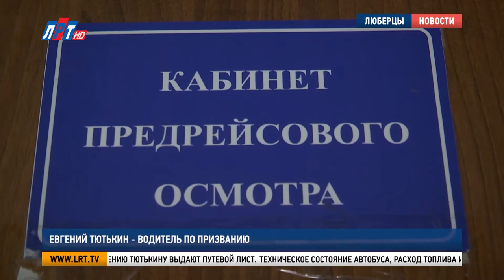Евгений Тютькин - водитель по призванию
31 октября – День работника автомобильного и городского пассажирского транспорта.  Праздник отмечают руководители транспортных предприятий, диспетчеры и шоферы. Накануне профессиональной даты наша съёмочная группа узнала, как проходит рабочий день водителя автобуса.

Смена водителя Мострансавто начинается с диспетчерской. Евгению Тютькину выдают путевой лист. Техническое состояние автобуса, расход топлива и количество часов работы водителя – всё указано в одном документе. Далее – автоматизированный медицинский осмотр. Аппарат измеряет давление, пульс, температуру и наличие алкоголя в крови. Перед рейсом обязателен технический осмотр автобуса.

В Мострансавто Евгений пришёл в 2014 году. За время работы  не раз благодарили его за добросовестный труд. А недавно он получил грамоту и за помощь пассажиру.

Евгений Тютькин, водитель филиала Мострансавто МАП №1 г. Люберцы:
«Мужчина вёл себя агрессивно. Шумел. А потом на остановке он выскочил и до этого мальчика начал приставать. Он на мальчика напал, схватил его прямо за рюкзак, за куртку и начал его трясти, теребить его начал. Остановил автобус и машинально, всё на автомате сделал. Оттащил этого мужчину от мальчика. Пока его там держал, говорю: «Мальчик, там подземный переход на остановке, уйди в подземный переход, иди домой»».

В такой ситуации Евгений оказался впервые, но не растерялся. Ведь водитель несёт ответственность за безопасность пассажиров. Этому правилу он научился у своего отца, который  всю жизнь крутил баранку.

«Я маленький был, смутно помню. Отец приводил в гараж к себе, когда там ремонт был. Катал тоже на автобусе меня. Я учился, автодорожный техникум заканчивал. В армии был водителем, везде был только водителем и всё».

Для тех, кто только устраивается на работу, в Мострансавто действует программа обучения. Она длится три месяца.

Евгения Гусева, директор филиала Мострансавто МАП №1 г. Люберцы:
«В дальнейшем, после обучения, когда он сдаёт экзамены, когда он приходит к нам на работу, он проходит стажировку и выезжает на наши маршруты. Условия совсем простые: это возраст человека – от 21 года, это желание трудиться в нашем филиале».

Сегодня коллектив Мострансавто – это 1035 человек. Из них 630 – водители.